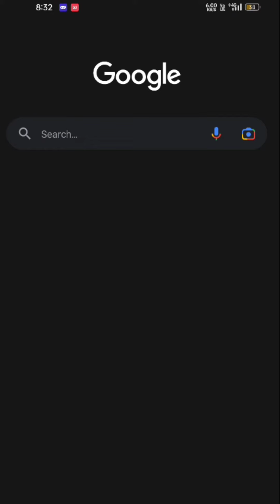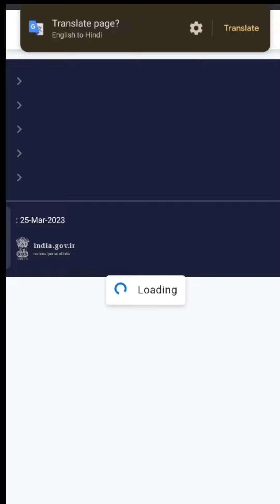||PAN&ADHAR|| ||ಲಿಂಕ್ ಪಾನ್ ಮತ್ತು ಆಧಾರ್||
ಈ ಲಿ0ಕ್ ನಲ್ಲಿ ನಿಮ್ಮ ಆಧಾರ್  & ಪಾನ್ ಕಾರ್ಡ್ ಲಿಂಕ್ ಆಗಿದ್ಯೋ ಇಲ್ವೋ ಅಂತ ಚೆಕ್ ಮಾಡಿ